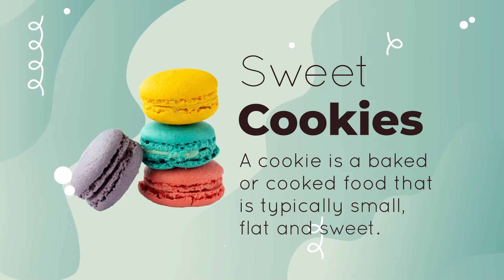Food Slideshow | After Effects 38193444 Videohive - Free Download After Effects Template link below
Food Slideshow | After Effects 38193444 Videohive - Free Download After Effects Template

After Effects CC, CS6 | No Plugin | 1920x1080 |  13.9 MB

Food Slideshow is a colorful, nice and cool looking slideshow template for your work. Fully customizable colors. Extremely easy to use, carefully grouped, named and organized. Choose any font, type text, images and enjoy the result. Ideal for displaying your menu assortment, promotional signs, product advertisements, etc.

Project Features:

4096×2304 resolution

Works in After Effects 2019 above

Download link